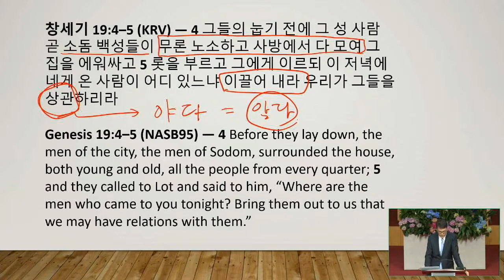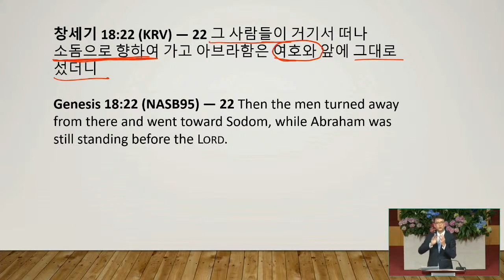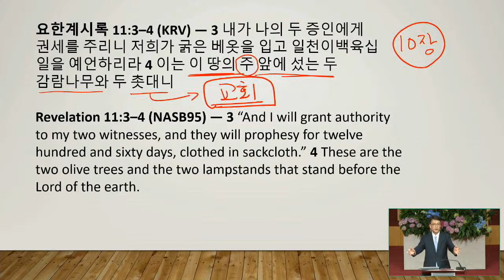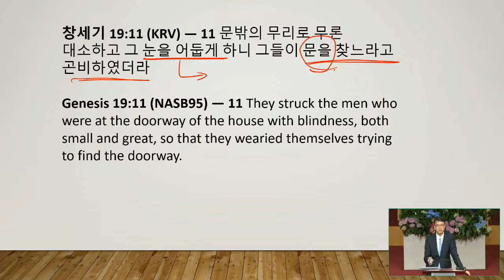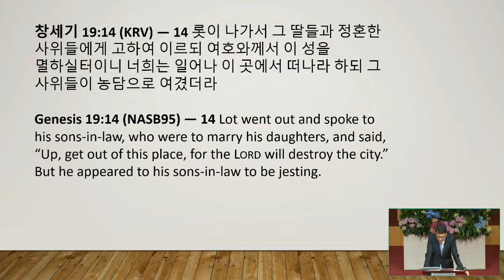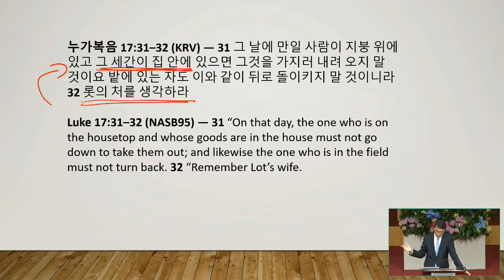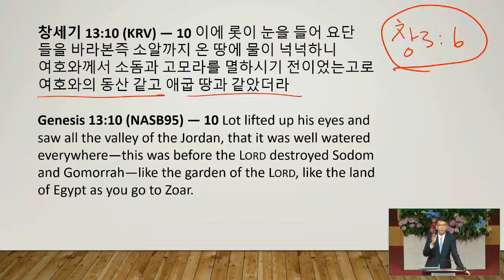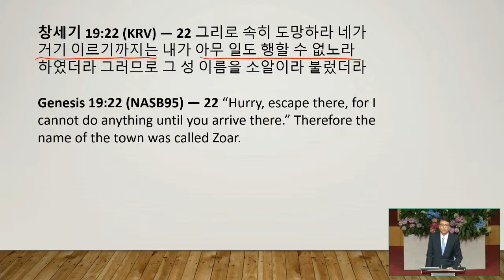04/28/2021 | Como En Los Días De Lot | Rev. Andrew Pak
- Como En Los Días De Lot
- Lucas 17:28-33

✞ Nuestra visión
Somos una iglesia que existe únicamente para exaltar el nombre de Jesucristo (Filipenses 1:20). ¡Nos tomamos la Biblia muy, muy, muy en serio! También existimos para defender el nuevo mandamiento de Jesús de amarnos los unos a los otros como Él nos amó (Juan 13:34).